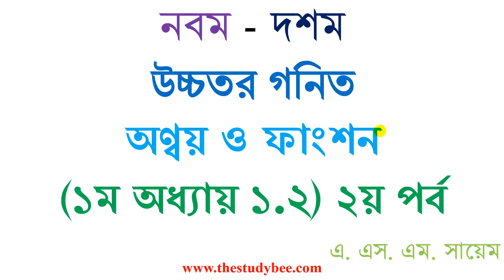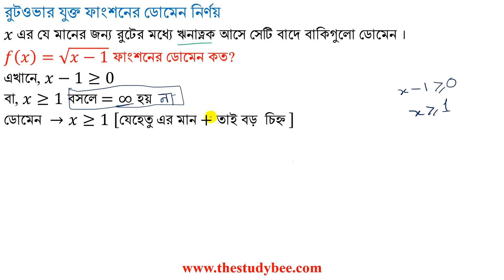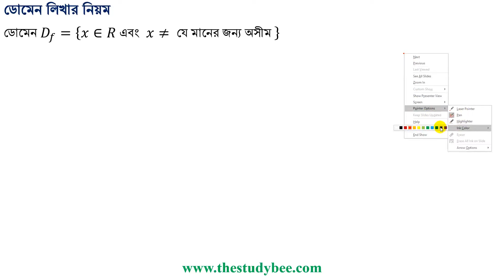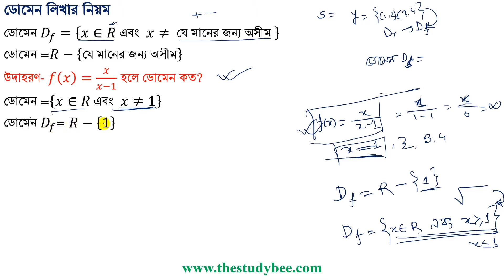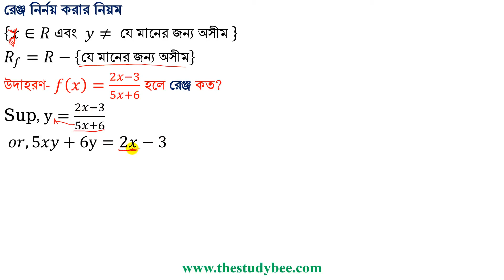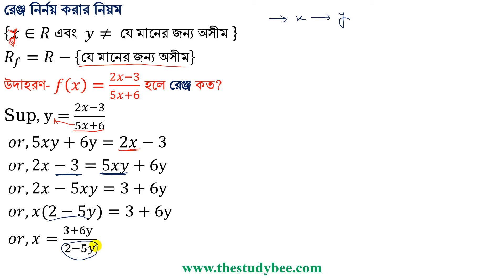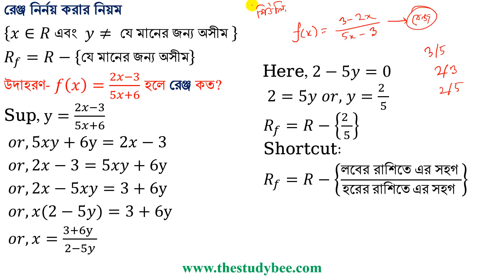উচ্চতর গনিত||সেট ও ফাংশন|| ১.২ সম্পূর্ণ সমাধান-২য় পর্ব ||Higher Math||Set & Function 1.2 Soln Part 2